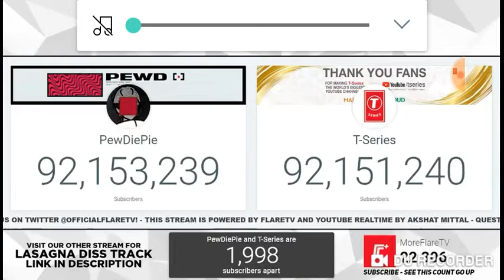We did it guys